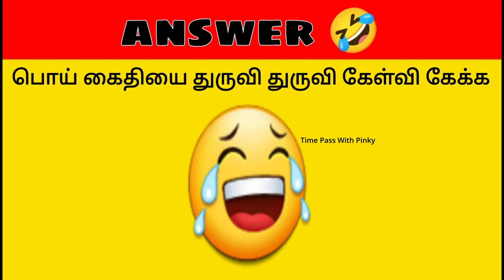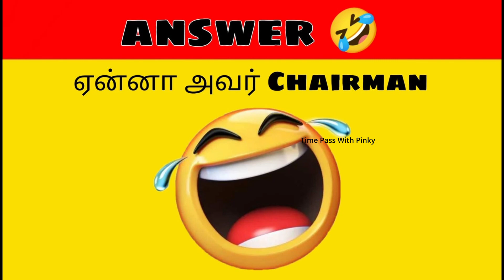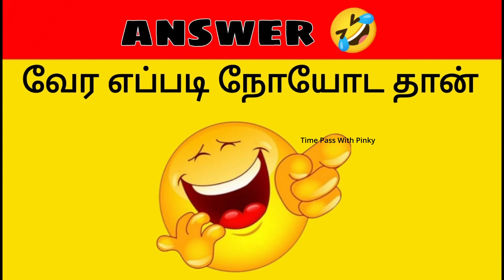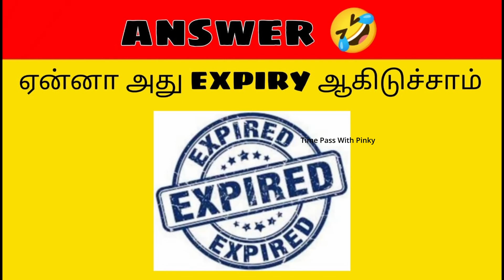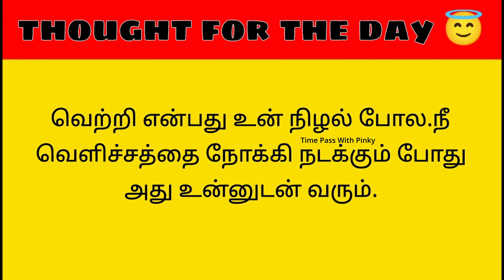Kadi Jokes | Mokka Jokes | Tamil Entertainment Jokes Part#72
Kadi Jokes In Tamil part#72 @TimePasswithPinky

HELLO ! Friends